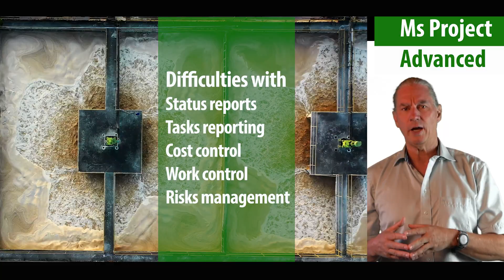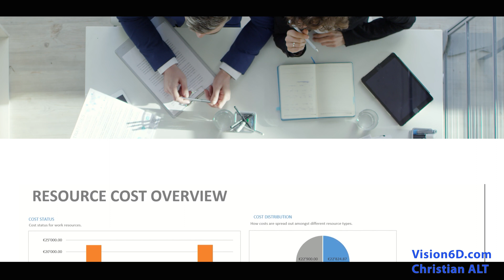Ms Project 2021 Advanced ● Level UP ● Project Tracking and Control ● Shared Experience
Kevin improved his Microsoft Project skills to better manage his projects. In this video I share my recent experience with project managers using Ms Project and how I could help them.